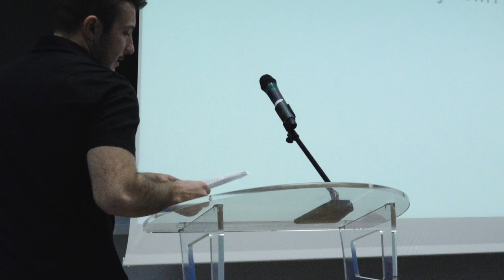Prix Richard Descoings - Décembre 2019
Hey, CMT a filmé le Prix Richard Descoings 2019 pour vous. Enjoy !